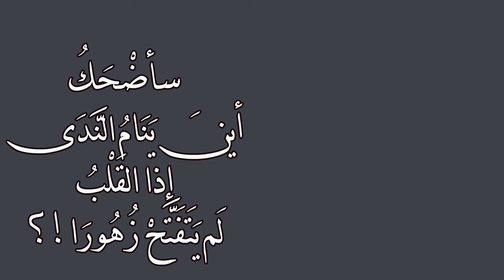روائع أحمد بخيت -أخيرا